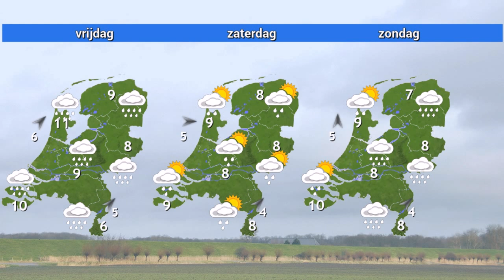Weerbericht woensdagochtend: Mist zon en wolken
Op sommige plaatsen start de dag grijs en lokaal mistig. In de loop van de dag heeft het zuiden van het land de meeste zon. Het wordt 3 tot 6 graden en er staat weinig wind. Morgen verandert er nog weinig en is het wederom op veel plekken grijs. In met name het zuidoosten van het land kan het gedurende de gehele dag mistig blijven. Vrijdag slaat het weer om. Het gaat regenen en de temperatuur gaat omhoog. Ook gaat het harder waaien.